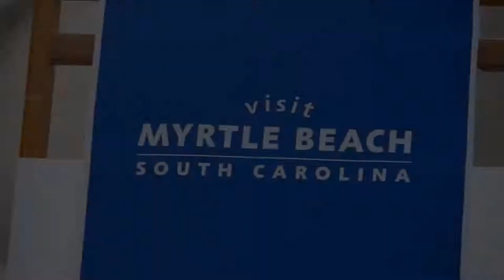Puerto Rico Tipoff at Myrtle Beach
Appalachian State Men's Basketball fell to Iowa State and Western Michigan before defeating UTEP at the Puerto Rico Tipoff at Myrtle Beach. Next up, they will face off against James Madison University in Harrisonburg, Virginia on Wednesday, November 22nd.